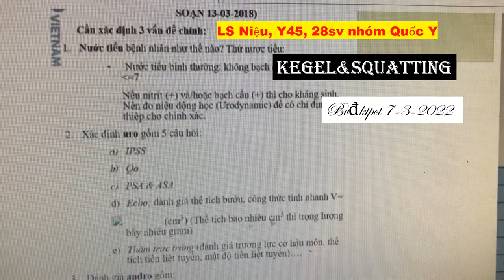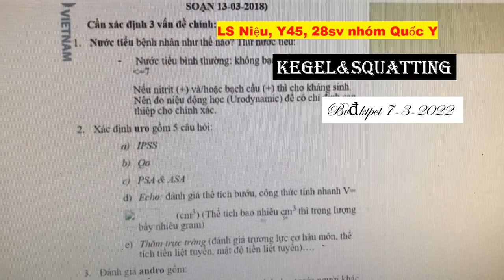7-3-2022, Kegel&Squatting, LS niệu Y45.